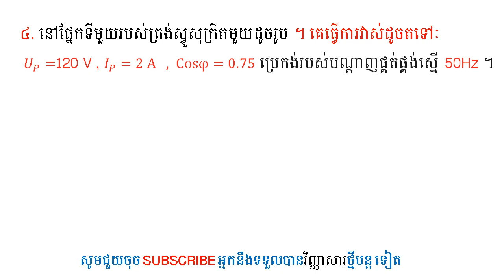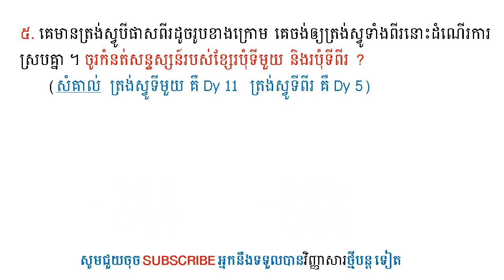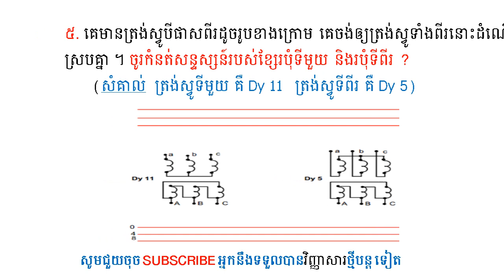វិញ្ញាសារត្រៀមប្រលងចូល អគ្គិសនីកម្ពុជា ភាគទី13 (សំនួរ​ និងលំហាត់ ) 5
វិញ្ញាសារត្រៀមប្រលងចូល